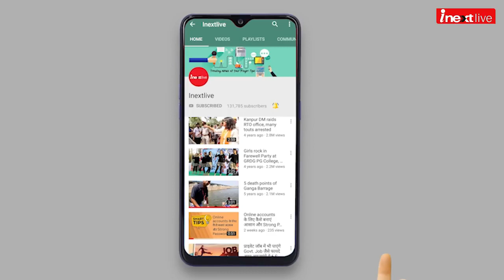Lockdown: सैकड़ों कामगारों को Gujarat से लेकर Kanpur पहुंची Shramik Special Train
Lockdown: Shramik Special train reaches Kanpur with approx 1200 migrant workers from Gujarat.
लॉकडाउन: सैकड़ों कामगारों को गुजरात से लेकर, कानपुर पहुंची श्रमिक स्‍पेशल ट्रेन। ट्रेन से उतरने के ठीक बाद कानपुर सेंट्रल स्‍टेशन पर ही इन प्रवासी कामगारों की हेल्‍थ स्‍क्रीनिंग की गई। इस स्‍क्रीनिंग में स्‍वस्‍थ पाए गए लोगों को प्रशासन ने रोडवेज बसों द्वारा उनके होम टाउन भिजवा दिया। इन सभी के हाथों पर होम क्‍वारंटाइन की मोहर लगाई गई है। यानि नियमानुसार इन सभी लोगों को अगले 14 दिनों तक अपने घर पर आइसोलेशन में रहना होगा।